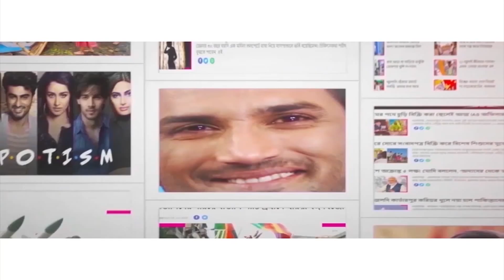ছাপিয়ে যাবে না তো ২২ কোটির অঙ্কও? What amount of money recovered from Arpita’s Belgharia flat?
Additional central forces have been deployed outside Arpita’s Belgharia residence after huge amount of money was recovered from the flat. The ED officials raided several properties of Arpita Mukherjee at different locations in Kolkata since Wednesday morning, July 27. The ED sleuths found huge stash of notes in wardrobes in Arpita’s flat in Belgharia. 4 machines have been brought in to count the notes, bank officials were summoned for the purpose too. The officials along with central forces raided this flat in Belgharia’s Rathtala area. The flat was locked and after failing to find its keys, the ED officials broke into the flat. How much money was recovered? Watch Aaj Bikel news to find out. Both Partha Chatterjee and Arpita Mukherjee are in 10 days’ ED custody.